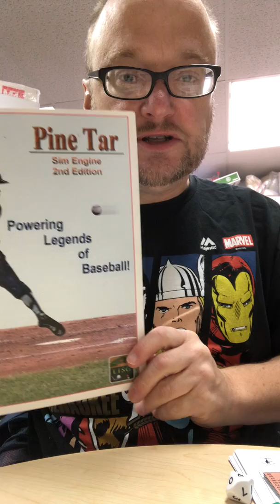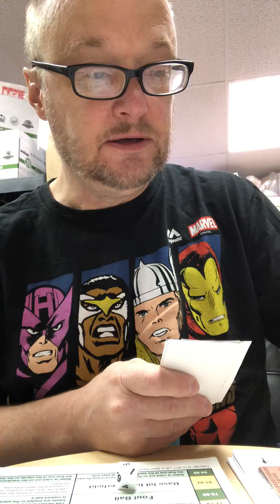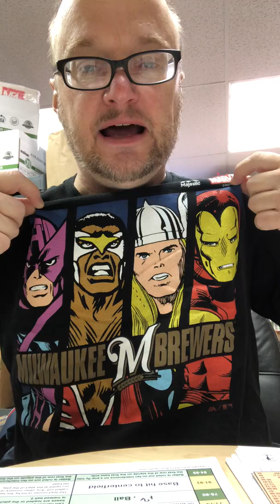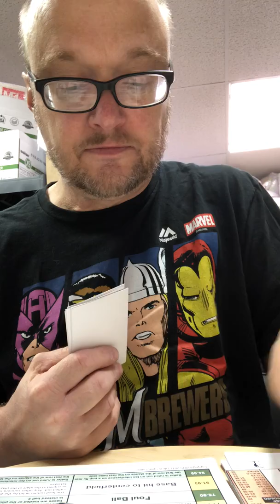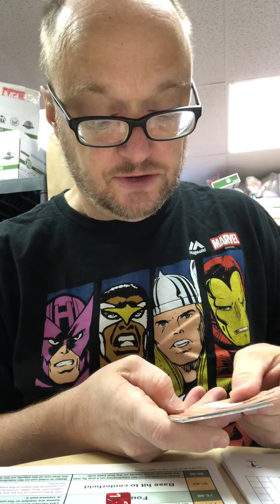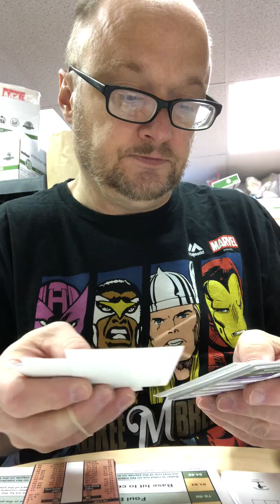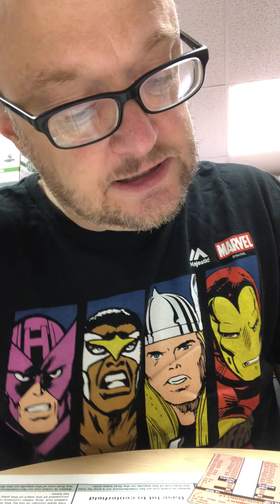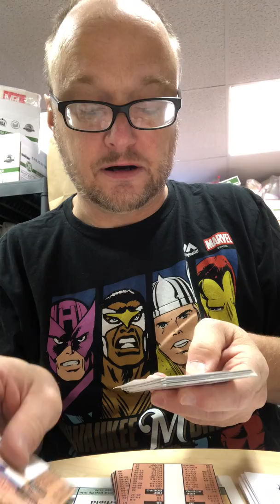Uncle Ron World Series gm #4 using Pine Tar Baseball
NO HITTER ALERT!!  Bill Gullickson vs Mike Flanagan in game 4.  The Orioles lead the series 2 games to 1 to this point.  We are using Pine Tar Baseball.  To find out more about Pine Tar Baseball, go to ttlbaseballgame.com!